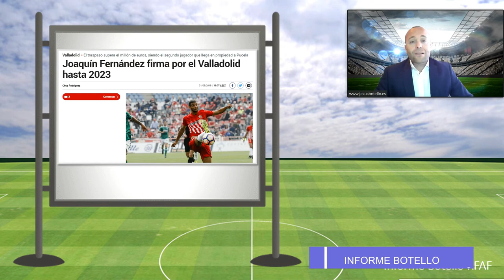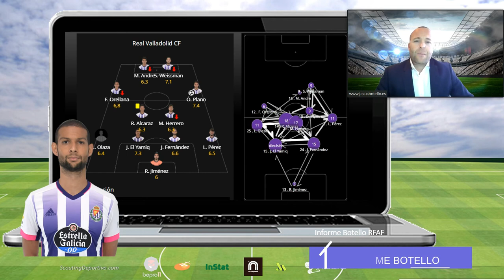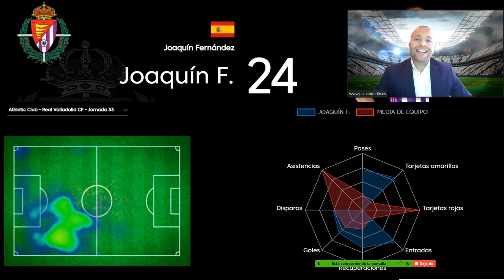Informe Botello de Joaquín Fernández. En